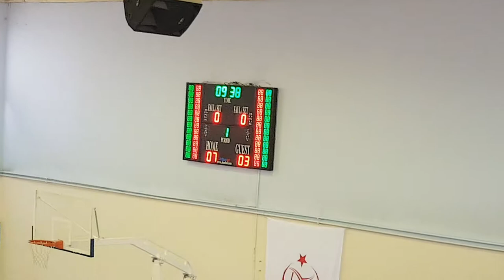Eczacıbaşı 1-0 Rotary 100.Yıl küçük kız voleybol maçı 1.set